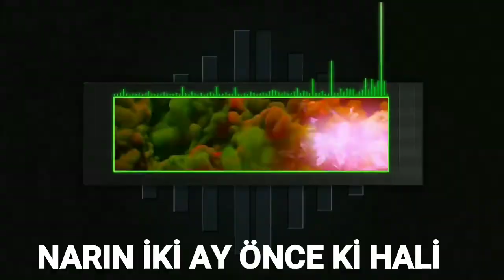NAR'IN GELİŞİMİ PART2,NAR BAKIMI NASIL OLMALI????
BU VİDEOMDA NARIN BAKIMINI ANLATTIM
NARA BAKIM YAPINCA NASIL GÜZEL OLACAGINI ANLATTIM

Nar Neden Meyvelerin Kraliçesi?
Narın Anavatanı Neresidir?
Nar Hangi Kültürlerde Kutsanmıştır?
Nar, Sağlık Kuruluşları Tarafından Nasıl Görülmektedir?
Nar ile İlgili Araştırmalar Ne Söylüyor?
Nar Faydaları Nelerdir?
Nar Meyvesi İçinde Neler Vardır?
Narın En Önemli Özelliği Nedir?
Nar Antioksidan Özelliklere Sahip midir?
Taze Sıkılmış Nar Suyunun Etkisi Nelerdir?
Nar Yaşlılığa Karşı Çözüm müdür?
Nar Nitrik Oksit Hormonuna Faydalı mıdır?
Nitrik Oksit Damarlara Faydalı mıdır?
Nar Anti Hipertansif midir?
Sağlıklı Yaşam ve Sağlıklı Beslenme için Nar Şart mıdır?
Nar Omega İçerir mi?
Nar Cinsel Gücü Artırır mı?
Hipertansiyon Hastaları için Nar Yararlı mıdır?
Nar Tansiyon Düşürür mü?
Nar Hücre Sağlığı için Yararlı mıdır?
Nar Tansiyon Hastalığına Faydalı mıdır?
Günde Ne Kadar Nar Suyu İçilmelidir?
Enflamasyon ile Nar Arasında Bir İlişki Var mıdır?
Nar Enflamasyonun Hücreleri Yıpratmasına Engel Olur mu?
Narın Kötü Kolestrol Düşürmekte Faydası Var mıdır?
Nar Kalp Damar Hastalıklarına Karşı Korur mu?
Nar Kansere Karşı Yararlı mıdır?
Nar Kanser Oluşumuna ve Yayılmasına Mani Olur mu?
Nar Bir İlaç mıdır?
Nar Kalp Krizi Riskini Azaltır mı?
Sağlıklı Beslenmede Narın Önemi Nedir?
Ne Kadar Nar Tüketmeliyiz?
Narı Nasıl Yemeliyiz?
Nar Yemek Tavsiye Edilir mi?
Tansiyon Hastaları Nar Tüketmeli midir?
Nar Antikansorajen midir?
Nar Kötü Kolestrol için Etkili midir?

naru,
narin yarim,
naruto,
narcos,
nar çiçeğim,
nargile,
naruto amv,
nargile yapımı,
nar danesi,
nar tanesi,
nar tanem,
nar nar,
nar ağacı,
nar ağacı narsız olur mu,
nar çiçeğim remix,
nar ayıklama,
nar aşısı nasıl yapılır,
nar anastasia,
nar ağacı nasıl budanır,
nar atölye,
nar ağacı narsız olur mu bedia akartürk,
a narnia lullaby,
a narrow escape,
onar onar sayma,
onar ritmik sayma,
onarıcı adalet tv,
onarım,
onarım hatası windows 10,
onar şahin,
nar bal kar,
nar bülbülü,
nar baharı ayda hayaller üşür mü,
nar bahçesi,
nar ber çavem xeyalete,
nar budama,
nar bal kar serisi,
nar belly dance,
b nard,
b narayan,
b narayan basavakalyan mla,
b nard careful who you roast,
b narayanapura,
b narsing rao movies,
b nard don't,
b nard roast,
nar cicegi cayı faydaları,
nar ciceginin nin faydaları,
nar cicegi candan,
nar çiçeği şerbeti,
nar çatlasın,
nar çiçeği çayı,
nar cekirdegi yagi faydasi,
c narayana reddy,
c narayana reddy interview,
c narayana reddy hit songs,
c naresh technologies,
c narayana reddy speech,
c narayana reddy open heart with rk,
c narasimha rao,
c narayana reddy songs in swarabhishekam,
nar çiçeğinin faydaları,
nar çiçeğim serdar ortaç,
nar çekirdeği yağının faydaları,
nar çiçeği çayı nasıl yapılır,
behzat ç narkotik,
behzat ç nargile,
behzat ç nargile zehirlenmesi,
behzat ç narkotik araba,
behzat ç narin,
behzat ç narkotik suna,
nar ç,
narcos ç,
nar danesi daneside seviyom bir tanesi,
nar da var lele,
nar danesi neşet ertaş,
nar danesi karaoke,
nar deneme 8.sınıf,
nar danesi düğün,
nar danesi sezen aksu,
dinar,
dinar türküleri,
dinara,
dinar oyun havaları,
dinar düğünleri,
dinar bandosu,
dinar rahmatullin,
dinar bas bas zeybeği,
nar ekşisi nasıl yapılır,
nar ekşili salata,
nar ekşisinin faydaları,
nar ekşili tavuk,
nar ekşili soğan mezesi,
nar ekşisi ile çalışan motor,
nar ekşili kuru patlıcan dolması,
nar ekşisi ister misin,

"5 Dakikada Sağlık"